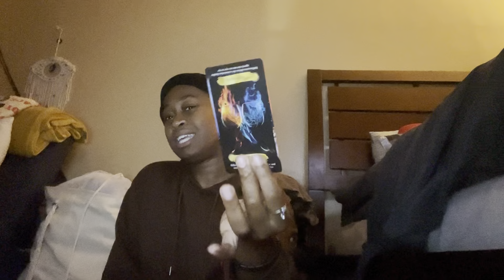SAGITTARIUS ♐️ |Feb3- Feb 10 you thought this was your twinflames/soulmate IS A EVIL KARMIC/BUM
Instagram ayanadaone
🐞Tik tok ayanadaone
❤️ ayanadaone2

We'll both earn $100 when you join Chime and receive a qualifying direct deposit!

Hungry? Get $20 off your first Uber Eats order of $25 or more. Terms apply.

It's easy to buy and sell on Mercari. Get up to $30 when you get started. Use code BEDMQJ when you sign up with my

Come save money on Fetch with me! Sign up w/ code 989GTN & get 500 pts See you there!

Here’s $100.00 to use on Gopuff, just cuz I love you. Get your daily essentials, delivered free in minutes! Register here

VIDEO YOU CAN RELATE TO
SPIRITUAL JUNKIE